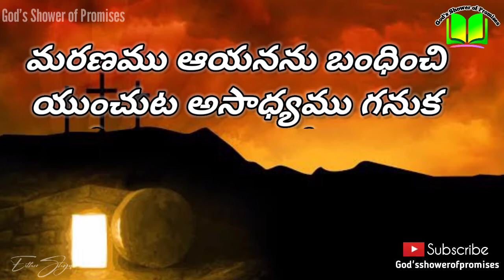Today's God's Promise | ఈరోజు దేవుని వాగ్ధానం | 04.04.2021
Acts(అపొస్తలుల కార్యములు) 2:24

మరణము ఆయనను బంధించి యుంచుట అసాధ్యము గనుక దేవుడు మరణ వేదనలు తొలగించి ఆయనను లేపెను.

But God gave him back to life, having made him free from the pains of death because it was not possible for him to be overcome by it.